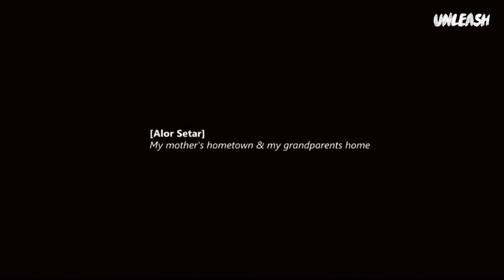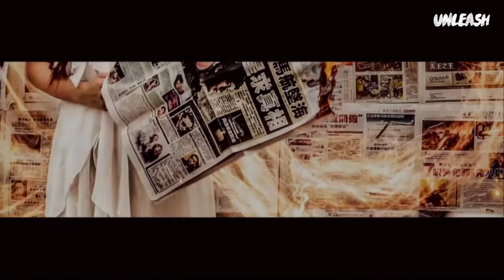Yong Lin - Unleash2017 | Pangea Official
Yong Lin was one of the 11 Unleash 2017 speakers. He is a 20 years old incredible Photographer & Digital Artist. He was awarded Youth Photographer of the year 2015 by the Sony World Photography Awards.

¿Quieres saber más sobre Pangea?